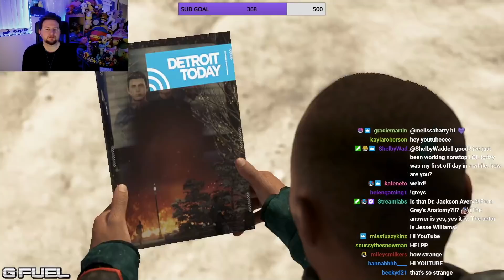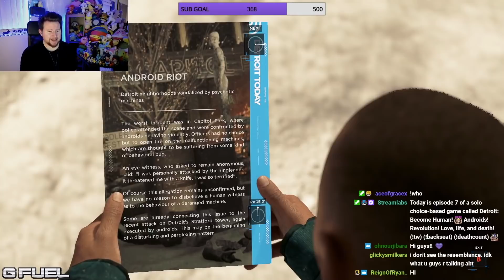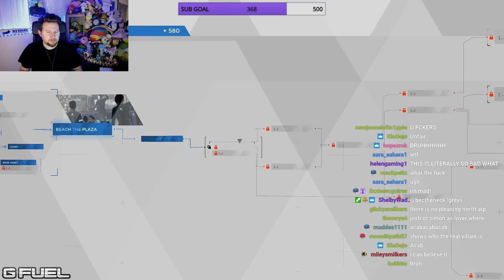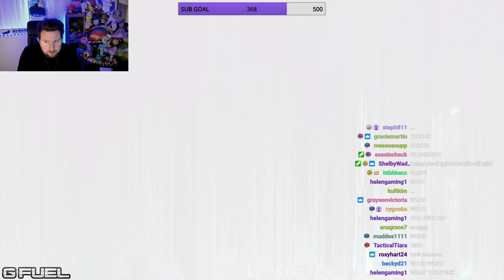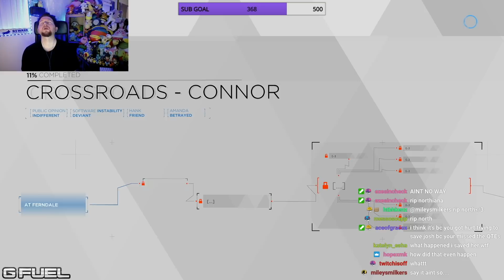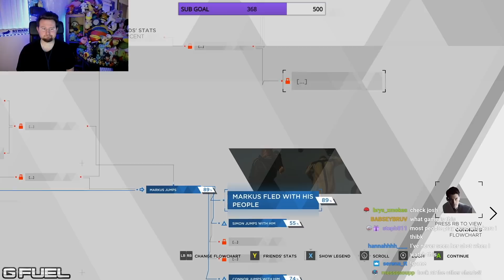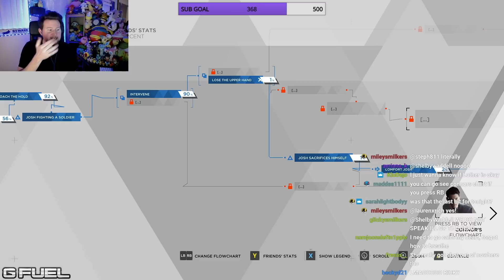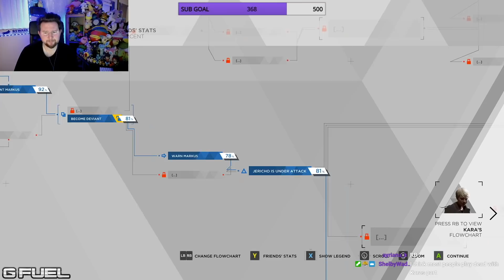playing DETROIT: BECOME HUMAN (Ep 7)